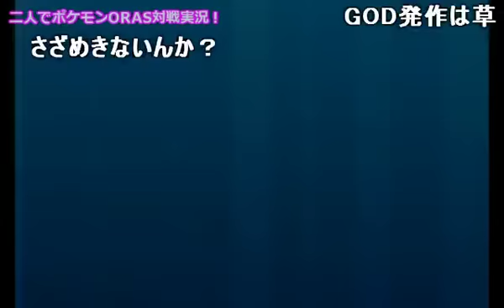【ポケモンORAS】 弟者兄者でレーティングを戦っていく！ #4【実況｜Pokemon oras】